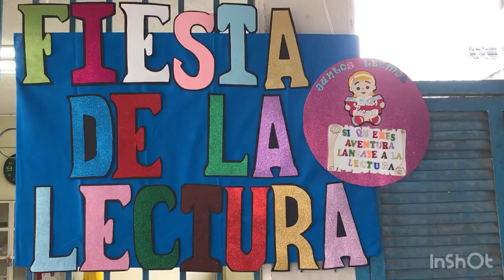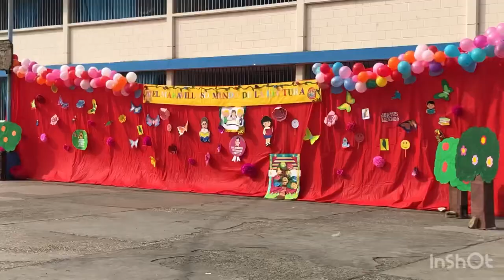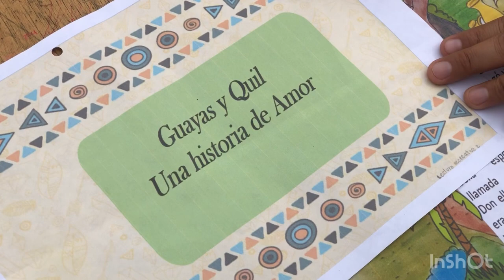Yo leo jose Martínez Queirolo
YO LEO
José Martínez Queirolo